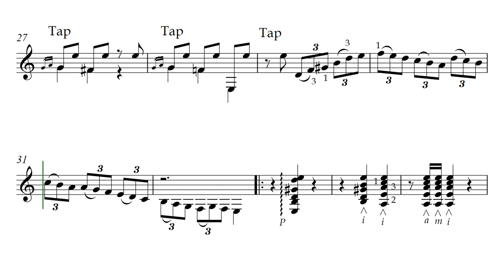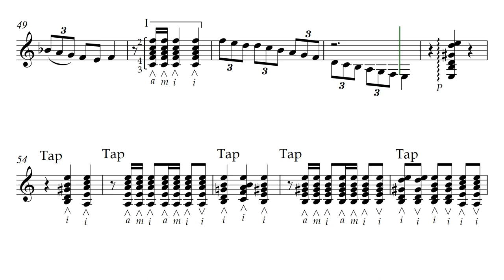Luigi Marraccini. Fandangos de Huelva. Music Score Video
Луиджи Марраччини. ФАНДАНГО ДЕ УЭЛЬВА.  Видео партитуры